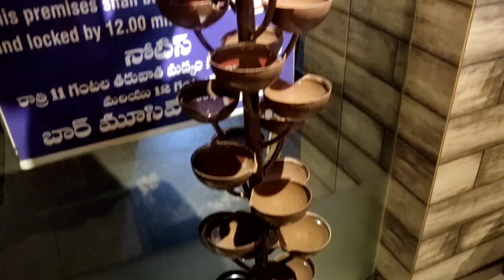Meeting college friends after 5 years || Fire water restaurant || 2021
Address of the restaurant :

Fifth Floor, Phoenix Tower A, Hitech City Main Rd, opposite Trident Hotel, Hyderabad, Telangana 500081